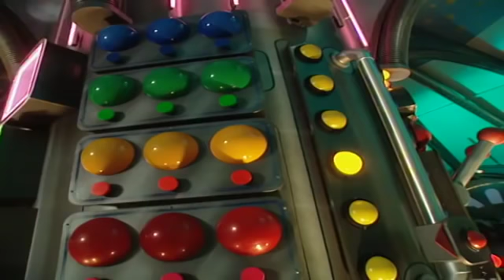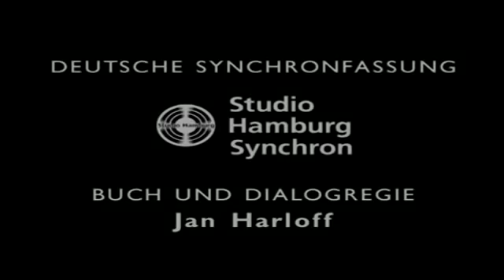☆ Teletubbies auf Deutsch ☆ Wasserplanschen ☆ Ganze Folgen ☆ Cartoons für Kinder ☆